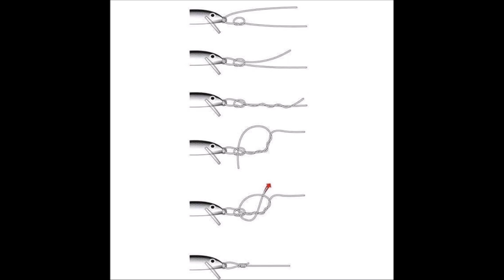Brown Trout fishing in Ireland. 62 + 52 on lure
Two nice broun trout C&R.